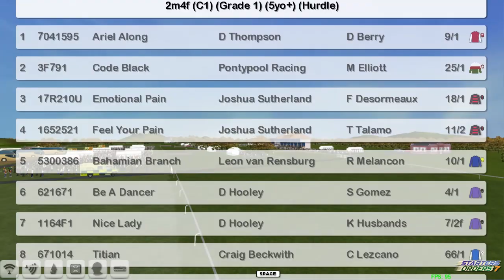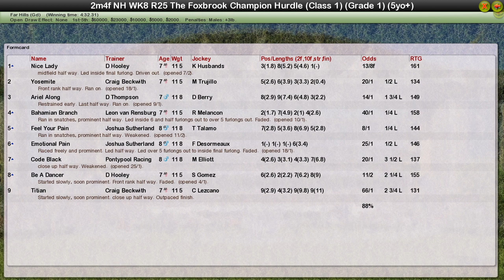NH WK8 R25 The Foxbrook Champion Hurdle